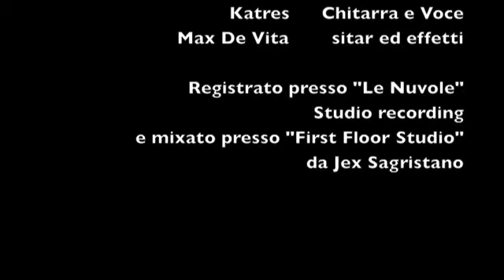Katres - Note di stelle .m4v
Note di Stelle.
Brano registrato in presa diretta insieme a Max De Vita nello studio di registrazione "le nuvole".
Registrato e mixato da Jex Sagristano